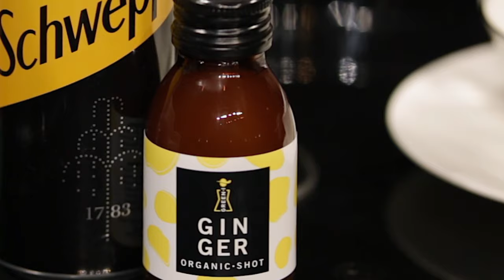Komunikacijski UMjetnik #1, najava: Jadranka Đokić & Jelena Makovičić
U četvrtak 20. siječnja u 20 sati na našem YouTube kanalu pratite prvu emisiju Jelene Makovičić, akademske umjetnice i komunikologinje, u kojoj će kroz razgovor s osobama iz hrvatskoga javnog života razotkrivati izazove javnih nastupa te davati savjete kako se s njima što uspješnije nositi.

Gošća prve emisije Komunikacijski UMjetnik je Jadranka Đokić, prvakinja drame Hrvatskog narodnog kazališta u Zagrebu.

Doznajte kako se slavna glumica borila s tremom!